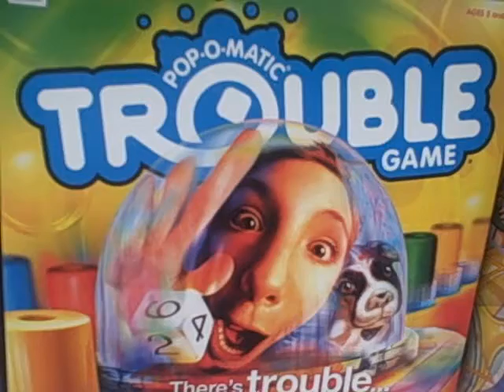PROJECT LONCHIVAR 7-2-11 PART 2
Looking for Trouble.  And there it is.